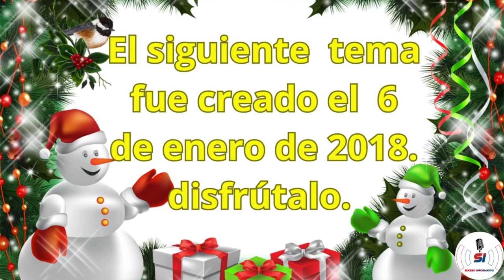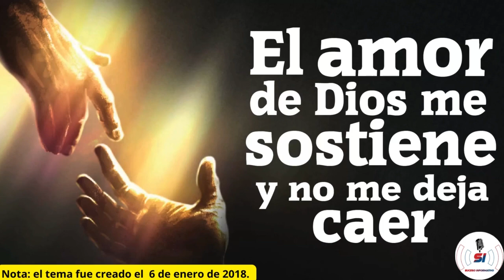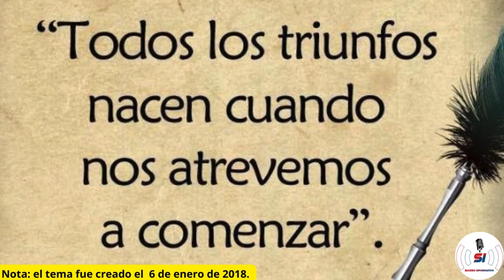EL RECLAMO AL GOBIERNO POR MEJORAR LA EDUCACIÓN HA AYUDADO Y SEGUIRÁ LA PRENSA EXIGIENDO ESTO: S.I.